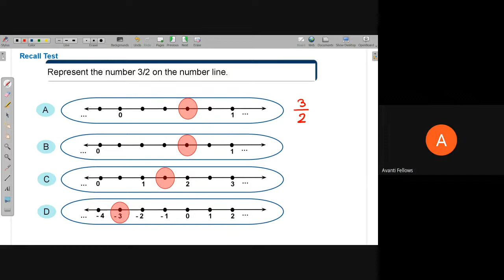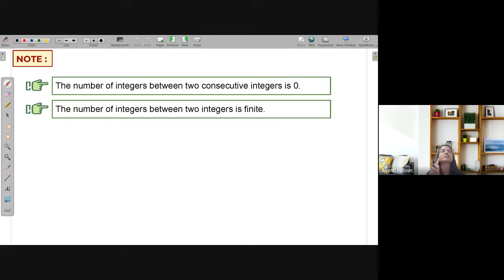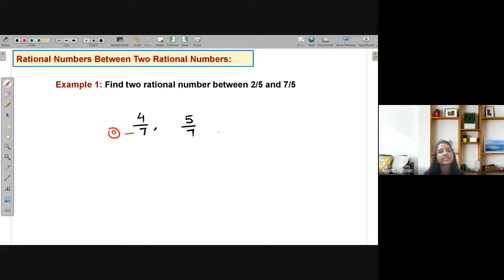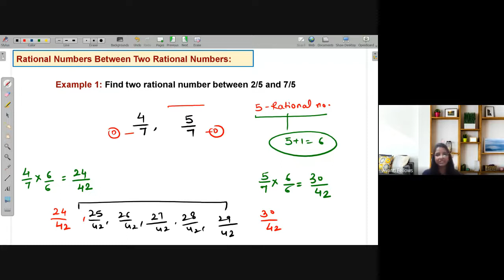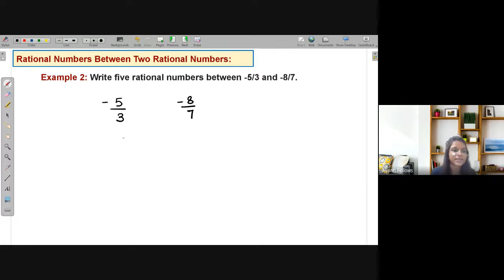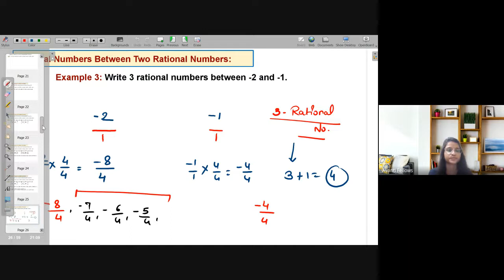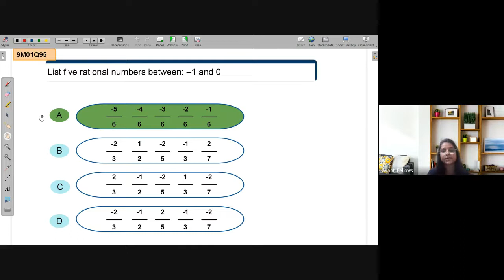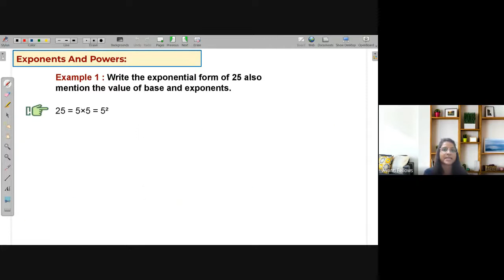Rational numbers Between two Rational Number | NEEV Math Live class | 31st Aug. 2022